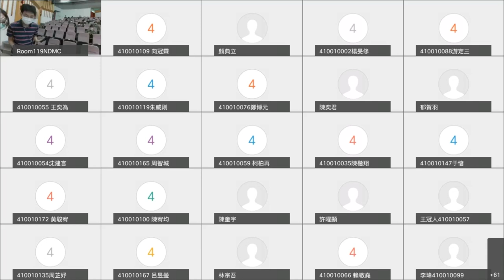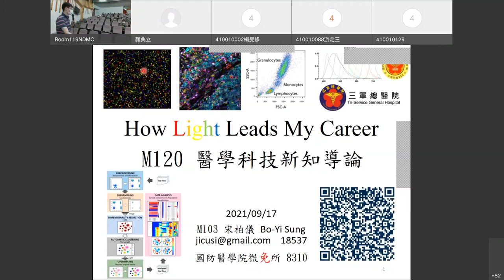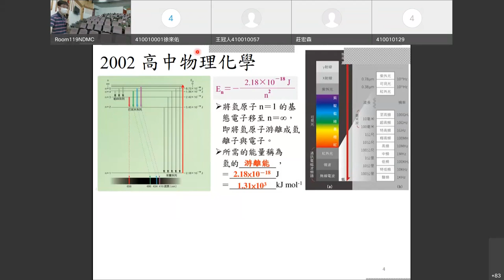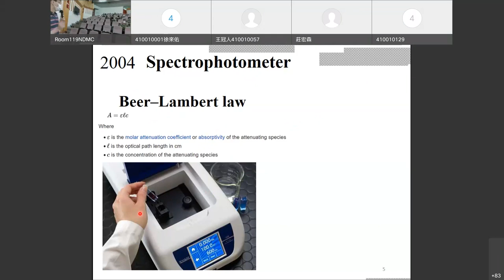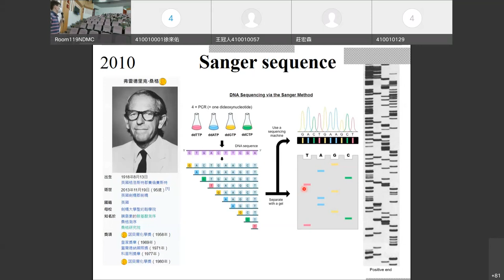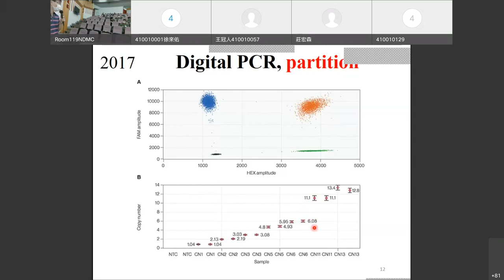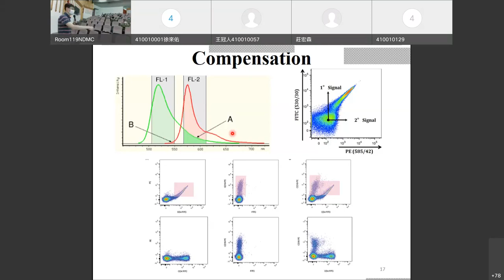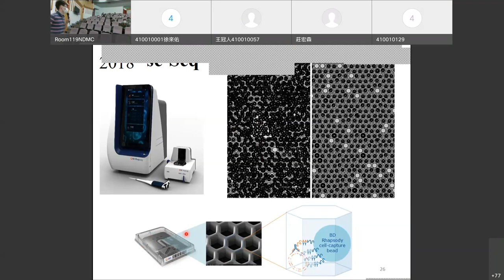醫學科技新知導論-2021/09/17 醫學科技在基礎醫學研究之應用 （宋伯儀）